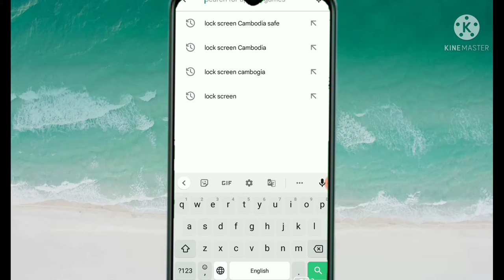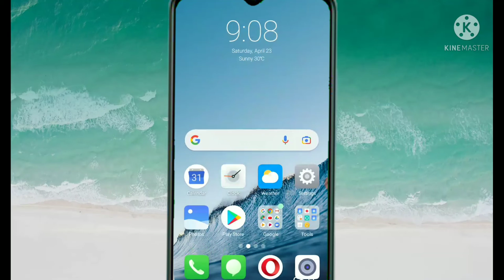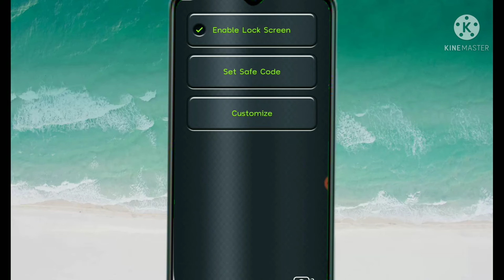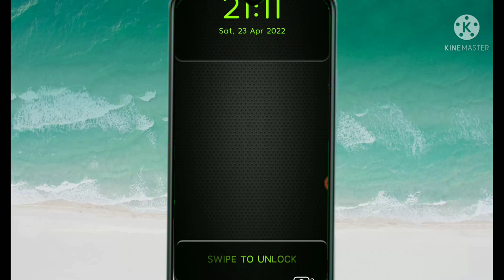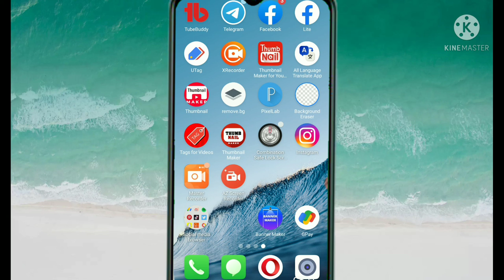ಈ ಲಾಕ್ ಯಾರಿಗೂ ಓಪನ್ ಮಾಡಕ್ಕೆ ಆಗಲ್ಲ This lock is not open to anyone ...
This lock is not open to anyone

This lock is a good app that I mentioned in my video Friends you install on your mobile then open then turn on app settings then open the app then lock the locker you like on the screen Lock your desired 3 digit you have to put a password  Mobile Lock Selected Now Your Mobile Cannot Open Anyone Already Viral This App Has Been Launched

How do I lock my stolen Android phone? How can I block my stolen phone? What is lock mode on Android? How do I put a lock on my phone?

Lock my phone Phone lock password Lock screen Android How to lock my phone with password Find My Device Lock screen password

my channel videos upload the lock open